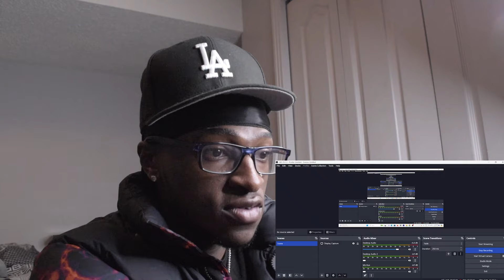ASIAN DRILL!! JULESREACTS TO MBNel - Ghosts 2 (Official Video)